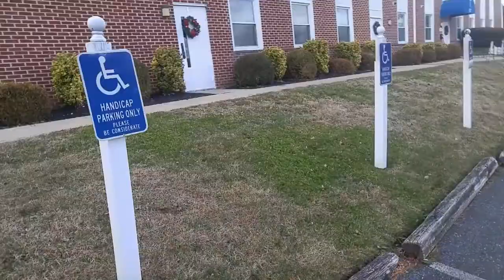Gutters, Leaves And Wind | OH MY!